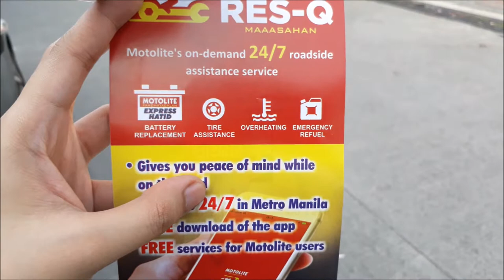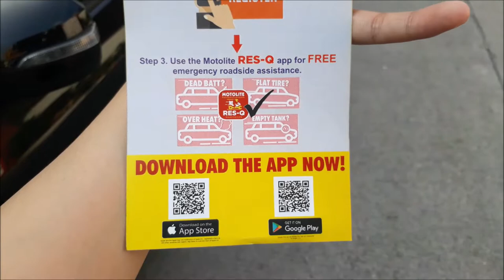Nasiraan KAME! Late na NAMAN sa OPIS! | Madam Mommy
Nasiraan kame, buti nalang may nag-RESQ samen.

Please bear with the video and sound quality. Will improve kapag may budget na :)

FACEBOOK: Roche Myers Ecat (Madam Mommy)

Credit to the ff. below:

Thumbnail: Thumbnail Maker (Android)
Intro:Film Maker (Android), 90s (Android)
Outro: Kai Gallendez
Video Editor: Windows Movie Maker, Film maker & 90s